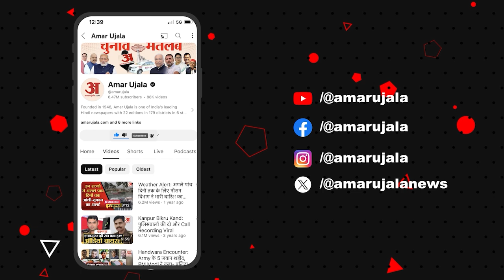Pm Modi Congratulate Neeraj Chopra|पीएम नरेंद्र मोदी ने की नीरज चोपड़ा से बात, मेडल जितने पर दी बधाई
पेरिस ओलंपिक में भारत को रजत पदक दिलाने वाले स्टार भाला फेंक एथलीट नीरज चोपड़ा से शुक्रवार को प्रधानमंत्री मोदी ने बात की। उन्होंने दिग्गज खिलाड़ी को बधाई दी और उनकी चोट पर अपडेट लिया। इस दौरान पीएम ने नीरज की मां की खेल भावना को भी सराहा।